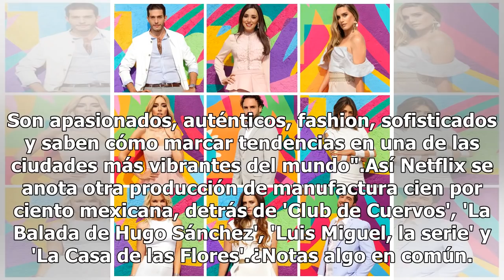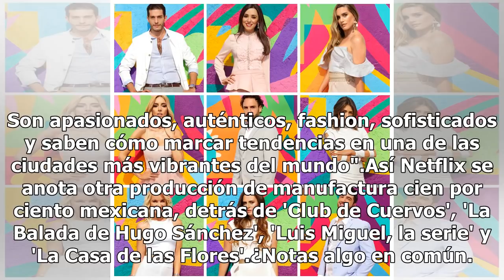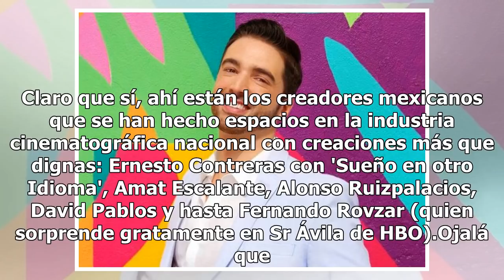El problema con 'Made in Mexico', el reality show mexicano de Netflix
Aunque esto parece un dèja vu no lo es. Es 2018 y está pasando: Netflix anunció con bombo y platillo que su primer reality show mexicano está a punto de estrenarse. Se trata de 'Made in Mexico', un "cautivador" programa que "sigue a las socialités de la Ciudad de México y sus opulentos estilos de vi...